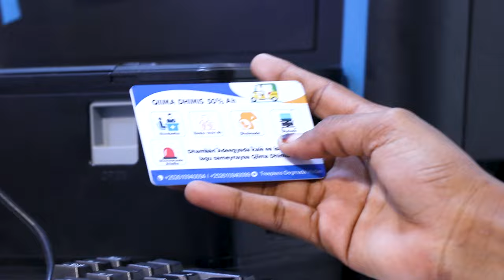Sheekh Maxamuud Aw-Cabdulle Cariif ''AUN Sheekh Cismaan Xidig waxaa shaki ku jirin in hadda...''.